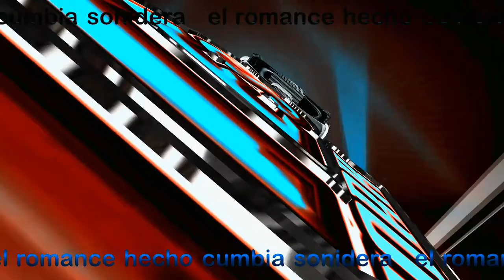TU TRAICION - musica solo exitos SONIDEROS 2020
Canción - tu traicion

Artista - Los Gigantes de Nueva York

cumbias 2020
sonideros 2020
cumbias poblanas
cumbias romanticas